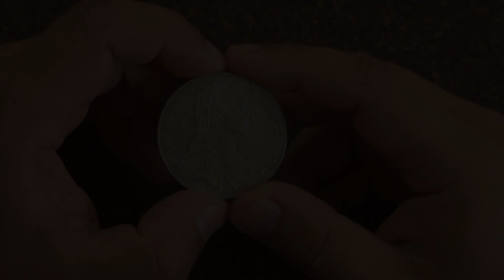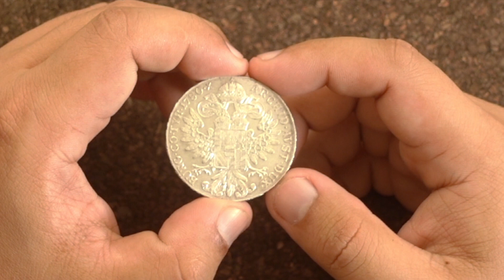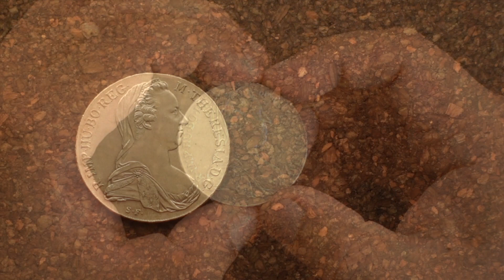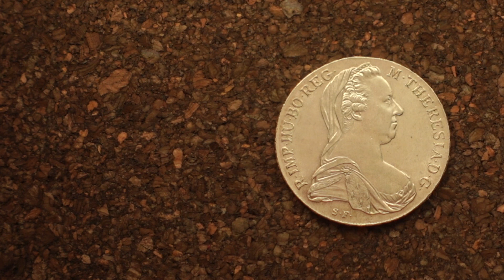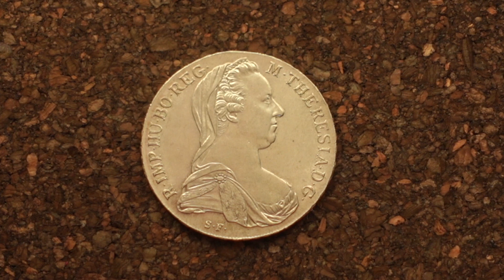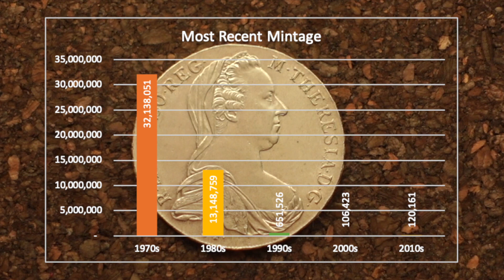Maria Theresia Thaler | 1780 | Silver Coin | An old rare modern coin!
This is the Maria Theresia Thaler, a lot of people can be fooled by its mint date of 1780 but this old rare coin is just a restrike and has been minted till date. So it can also be considered as a common modern coin.

Content:

00:00 - Prelude
00:12 - Intro
00:25 - Coinstory
02:15 - Fun Fact: Origin of the word Dallar
02:23 - Coin Description and Inscription
04:15 - Mint Date & Coin Attributes
04:33 - Stacker Detail
04:47 - More Info
05:12 - Outro

 • Good Vibes – MBB ...